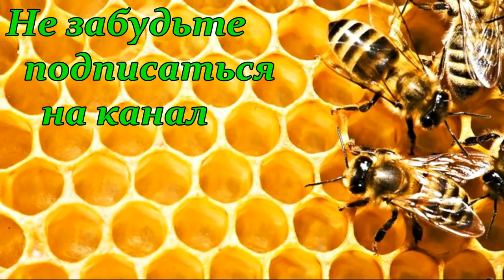28 грн/кг!!! ЧТО ЭТО БЫЛО???/Александр Пруцкий/Конференция "Пасечник-Экспортер"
28 грн/кг!!! ЧТО ЭТО БЫЛО??? - Александр Пруцкий
Дискуссия пчеловодов и экспортеров о цене меда и проблемах пчеловодства. Часть шестая.
Конференция «Пасечник - Экспортер - перспективы и принципы взаимовыгодного сотрудничества».

Эта мера направлена на преодоление текущего кризиса отрасли пчеловодства Украины, содержание и восстановление позиций на мировом рынке меда, поиск и формулирование принципов взаимовыгодного сотрудничества пасечников и экспортеров, а также формирование общего плана подготовки к сезону 2019.

К участию в мероприятии приглашены:

· Представители Союза пасечников Украины;

· Ведущие промышленные пчеловоды;

· Ведущие блогеры и журналисты медового рынка;

· Независимые эксперты медового и сельскохозяйственного рынка - Анна Бурка и Андрей Ярмак;

· Ведущие компании-экспортеры - Аскания-Пак, Бартник, Златомед, Украинский Мед.

Программа круглого стола

1. Текущая ситуация и прогноз экспорта меда сезона 2018.

a. Объем экспорта меда с начала сезона 2018. Прогноз экспорта по результатам сезона.

b. Качественные показатели меда с начала сезона.

2. Инструменты выхода из текущего кризиса:

a. Экономика экспортера.

b. Экономика пасечника.

Вопросы для обсуждения:

o Формула равновесной цены на закупку меда на внутреннем рынке, и как ее достичь.

3. Концепция развития отрасли пчеловодства.

Роль и участие каждого из участников цепи: пасечник / заготовитель / экспортер.

4. Планы и задачи на сезон 2019:

a. Формирования консолидированной и согласованной предложения для внешнего рынка.

b. Возможность участия единственным Национальным стендом на Апимондии 2019.

5. Следующая встреча в таком формате.

a. Вопрос на обсуждение.

b. Дата и место такой встречи.

Мероприятие будет организовано в формате «круглого стола»: выступление нескольких спикеров - обсуждение - формирование решения.